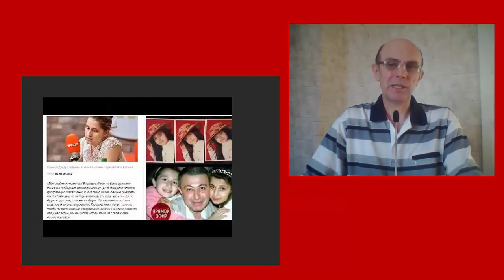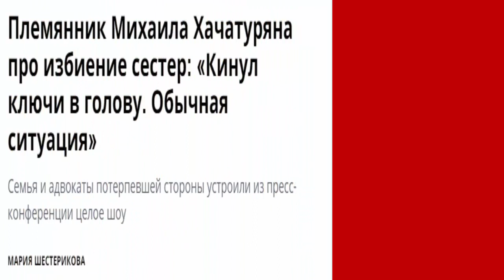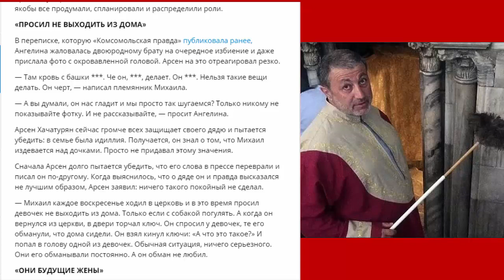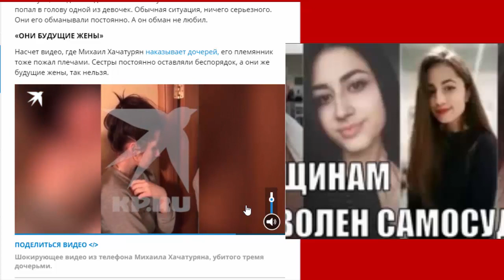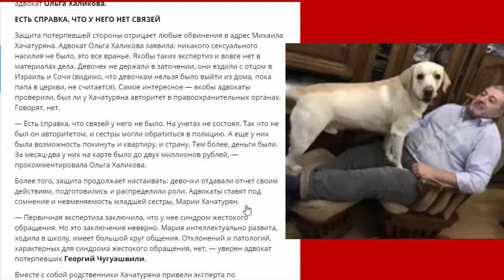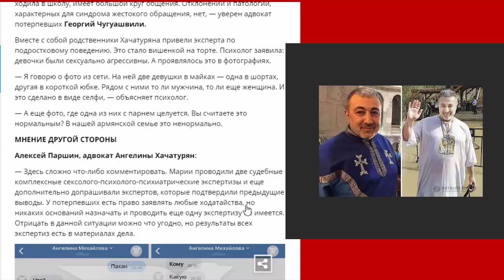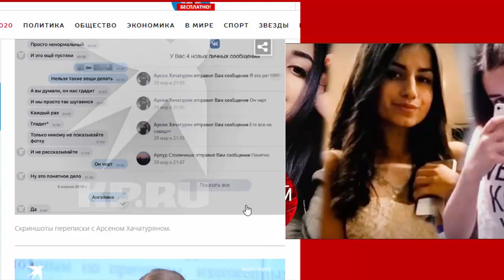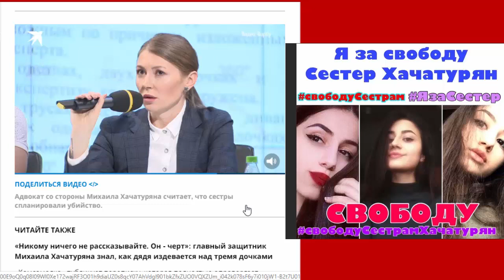Дело сестёр Хачатурян. Только факты - 3!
ПолитСигнал представляет!